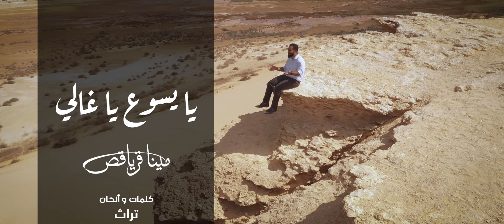يا يسوع يا غالي | مينا قرياقص | Ya Yaso3 Ya 3'aly | Mina Kuriakos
يا يسوع يا غالي . مينا قرياقص
كلمات والحان تراث
توزيع جوزيف جمال
جيتارات ابرام ممدوح
ميكساج بيشوي مجدي
فنيين كاميرات مينا نبيل - مصطفي حسن
انتاج استديوهات قرياقص
مونتاج كيرلس بشري
تصوير ورؤية فنية مايكل عاطف
شكر خاص لرئيس ورهبان دير الانبا مكاريوس السكندري بوادي الريان - الفيوم
شكر خاص ايمن تونس - اليزابيث مسيحة - مونيكا سمير